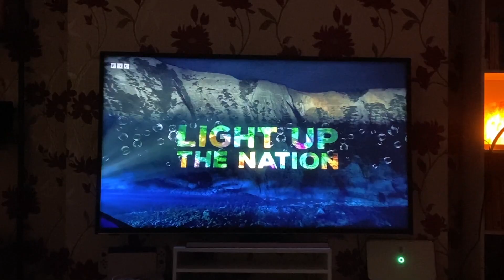Bank Holiday Weekend Vlog | The Kings Coronation, Afternoon Tea & Walks in the Countryside